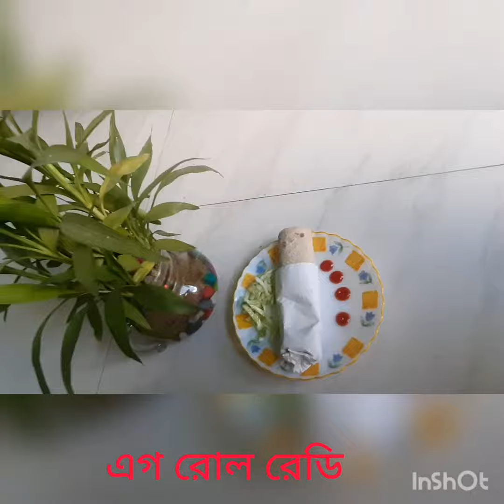একটু অন্য সাদে এগ রোল রেসিপি🌯👌👍😋